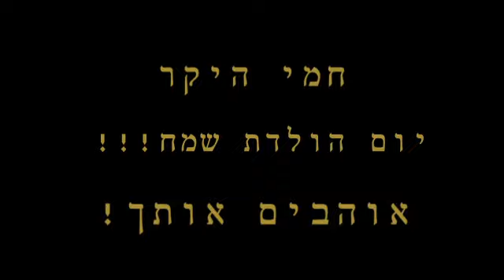חמי רודנר - ראיון יומולדת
צילום ועריכה: שיר וורמן
מראיין: גבי ביטון
תמונות: דרור נחום
עריכת סאונד: עומר למפרט